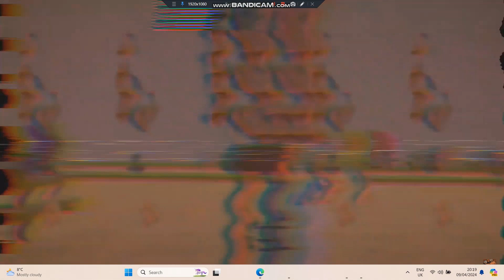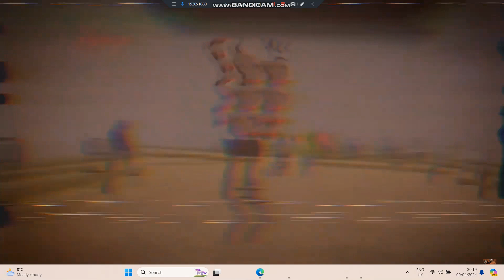Baldi's Basic's schoolhouse trouble demo remix